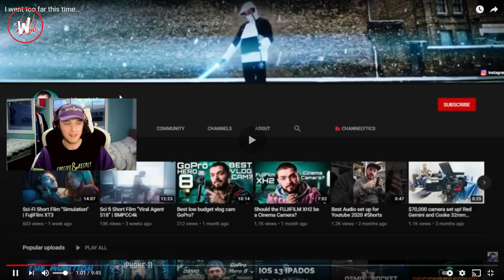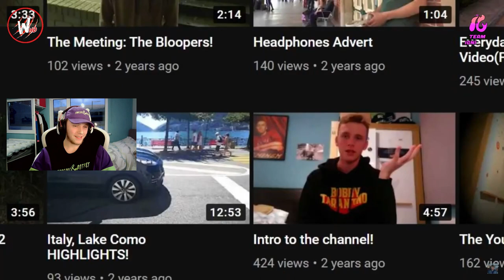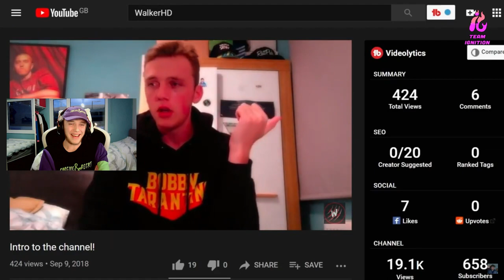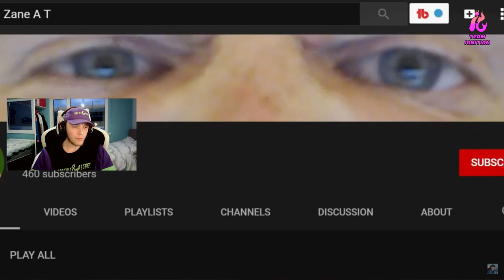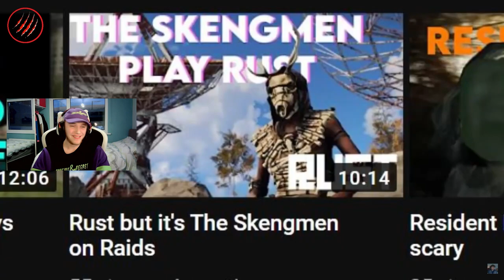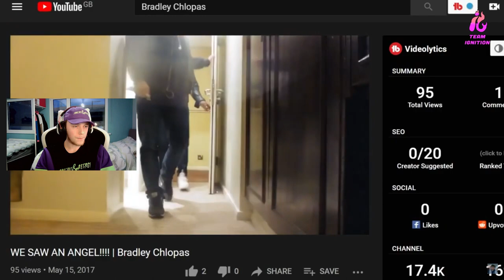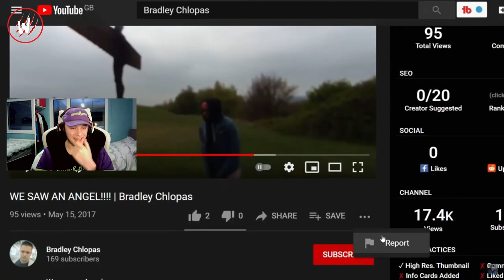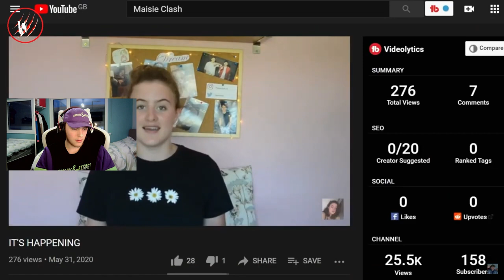SomeGuyCalledJack ROASTED ME!!!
Join me soon for my next gaming  video!!

The headset I use